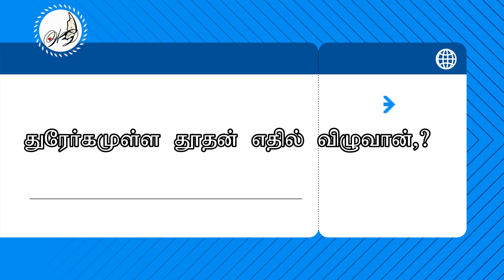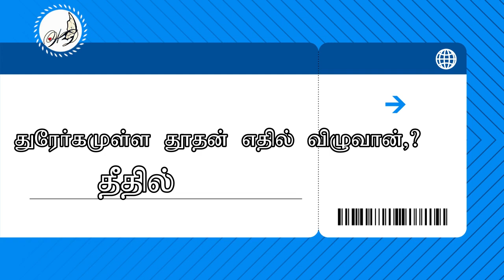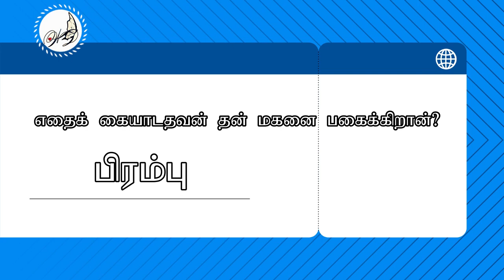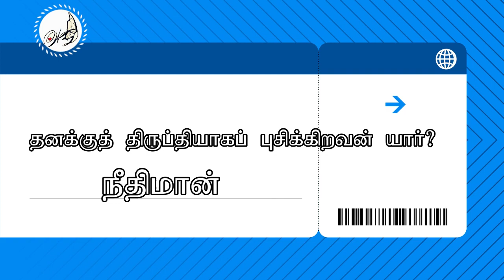Proverb chapter 13 part 3 நீதிமொழிகள் 13 ஆம் அதிகாரம் வினா விடை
1 Corinthians 5:16